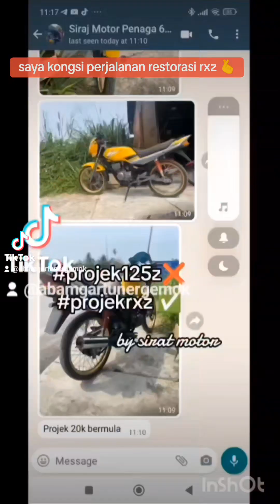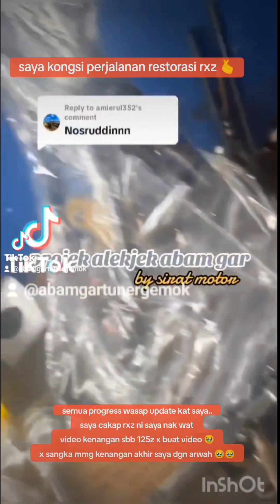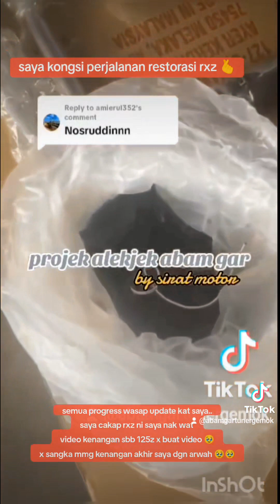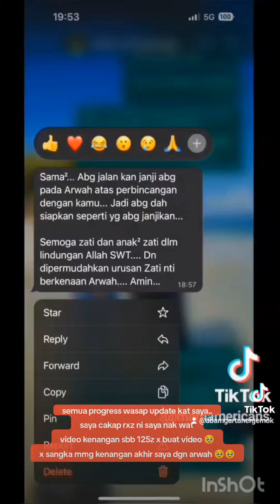al fatihah adikku sirat moto 🤲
kenangan projek akhir bersama sirat moto